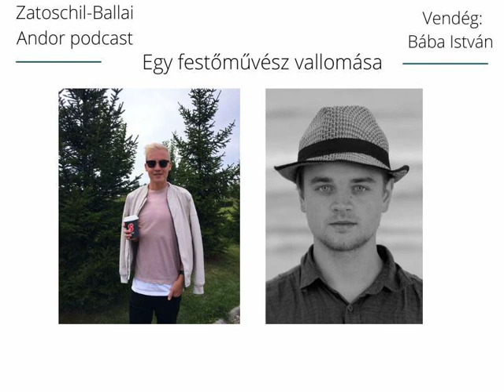Egy festőművész vallomása - Interjú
Mai vendégem Bába István, aki egy sikeres festőművész. Az Artwise galéria művészeti vezetője és több éve rendez kiállításokat saját munkáival. Interjúmban kérdeztem a festészet iránti szeretetéről, az Artwise egyesületről és a jövőbeli terveiről. Tartsatok velünk.